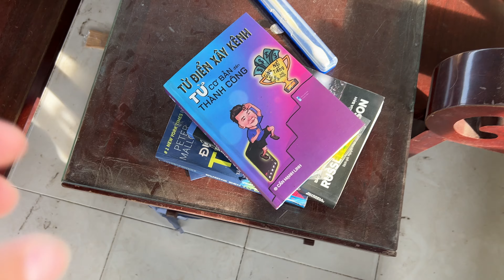Độc đáo tháp canh view toàn cảnh 7 núi An Giang - Những địa điểm độc lạ miền tây ít người biết